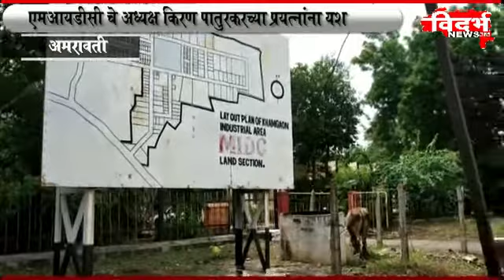आता सिटी बसेस धावणार २० किमी च्या शहरा बाहेर। .. विदर्भ न्यूज़